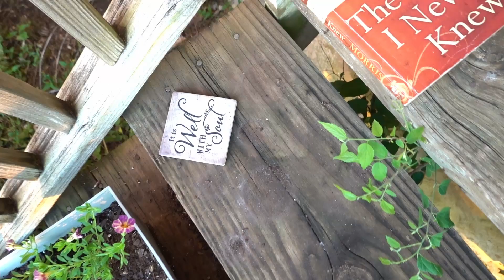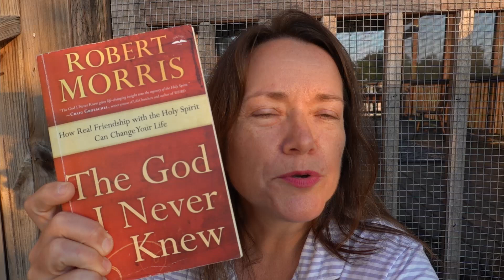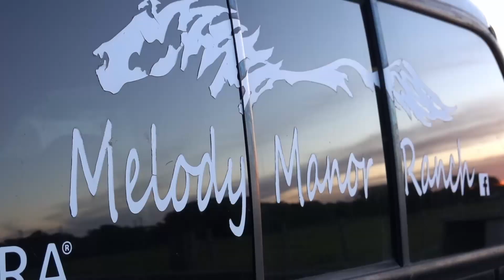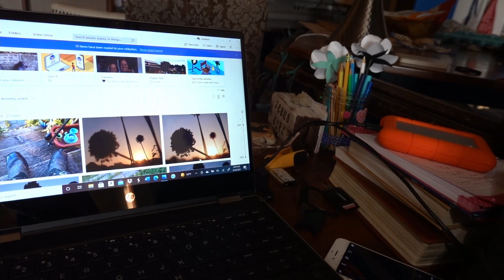Sunrise Day 4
Thanks for joining me. On gardening, the Holy Spirit, and Building Community. This sunrise spotlight is on Kristian Kennedy of Melody Manor Ranch, a place of Hope, Healing, and Restoration.